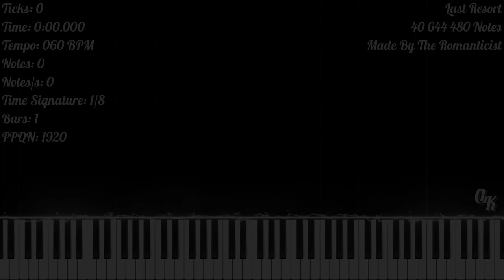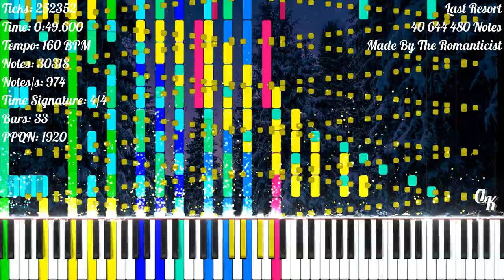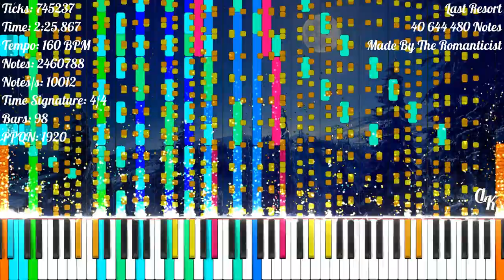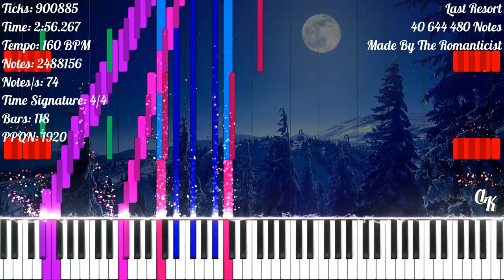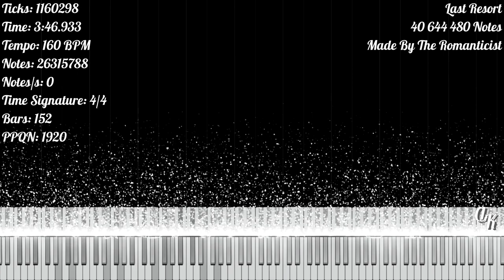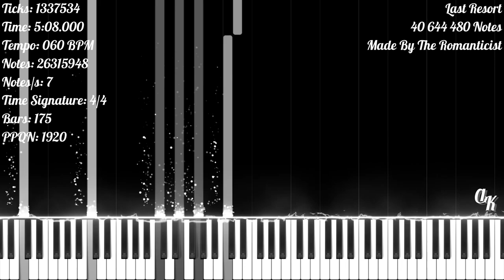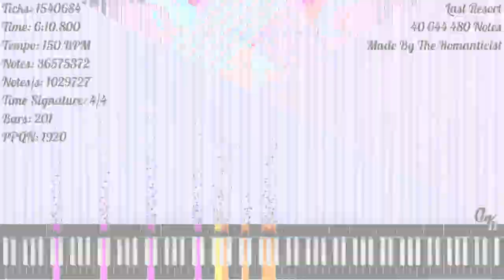[Black MIDI] Last Resort | 40 644 480 Notes | The Romanticist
★‡ MIDI INFORMATION ‡★

MIDI Name: Last Resort v6 n u c l e a r m o d e
MIDI Size: 310.14 MB
Made By: The Romanticist
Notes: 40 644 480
Highest Notes/s: 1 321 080
Time Signature: 1/8 | 4/4
Bars: 214
Tracks: 132
Tempo: 58.07 BPM - 491.70 BPM
PPQN: 1 920

★‡ VIDEO INFORMATION ‡★

MIDI Player: Zenith MIDI
Zenith Pack: Synthesia X (Made By MBMS & Arduano)
Audio Renderer: Keppy's MIDI Converter
Notes Counter: Keppy's Counter Generator
Video Editor: Shotcut
Video Resolution: 1080p60
Video Size: 4.13 GB

★‡ SOUNDFONT ‡★

Soundfont Used: LSPModel CFIII Maestro C.G. [Remastered] BM
Soundfont Author: Lyzen's Piano
Download Soundfont: At Lyzen's Discord Server

★‡ DEVICE INFORMATION ‡★

CPU: 11th Gen Intel(R) Core(TM) i3-1115G4 @ 3.00GHz
GPU: Intel UHD Graphics
Operating System: Windows 11 Home Single Language
RAM: 4 GB DDR4 3200 MHz
Memory: 512 GB SSD NVMe PCIe

★‡ SUPPORT & CREDIT ‡★

★‡ HASHTAGS ‡★

★‡ COPYRIGHT ‡★

(According To YouTube's Request):
© The Romanticist - Last Resort